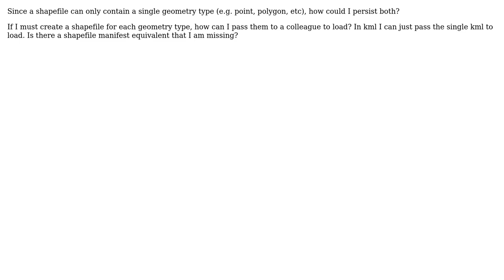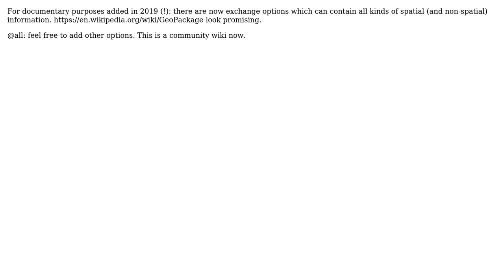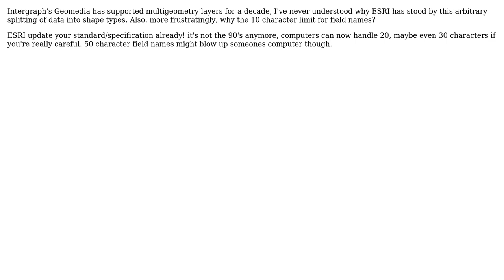GIS: Multi-geometry shapefiles (3 Solutions!!)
GIS: Multi-geometry shapefiles

With thanks & praise to God, and with thanks to the many people who have made this project possible! | Content (except music & images) licensed under CC BY-SA | Music | Images & others | With thanks to user Mikey J user Credible Holk user Brad Nesom user aae and the Stack Exchange Network Trademarks are property of their respective owners. You are responsible for your own actions.